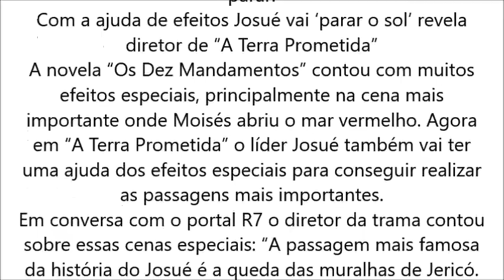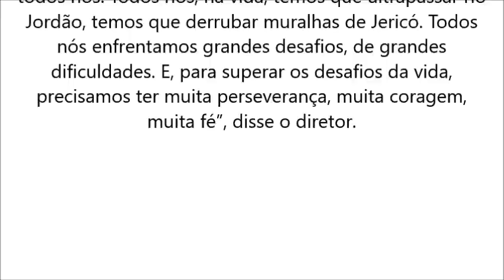Ultimo Capitulo A Terra Prometida, Josué faz O Sol parar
A Terra Prometida capitulo 104, segunda-feira, 28 de novembro
A Terra Prometida capitulo 105, terça-feira, 29 de novembro
A Terra Prometida capitulo 106, quarta-feira, 30 de novembro
A Terra Prometida capitulo 107, quinta-feira, 01 de novembro
A Terra Prometida capitulo 108, sexta-feira, 02 de novembro
A Terra Prometida capitulo 109, segunda-feira, 05de novembro
A Terra Prometida capitulo 110, terça-feira, 06 de novembro
A Terra Prometida capitulo 111, quarta-feira, 07 de novembro
A Terra Prometida capitulo 112, quinta-feira, 08 de novembro
A Terra Prometida capitulo 113, sexta-feira, 09 de novembro

tv record

tv globo

Rock Story
a lei do amor
sol nascente
Malhação: Pro Dia Nascer Feliz
Cheias de Charme

sbt

Carinha de Anjo
a gata
lagrimas de amor
A Usurpadora
QUERIDA INIMIGA
Chiquititas

canal viva

pai herói
malhação 2005

 lca978634lçsdhfiuonr8we8f830450fh7h